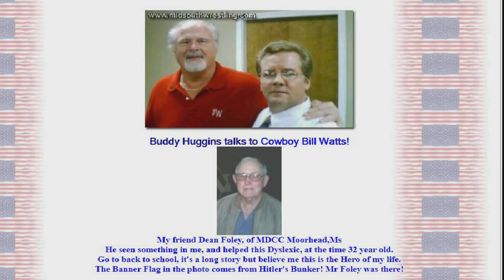Skandor Akbar Interview From 01-13-2003 PT 1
This interview was from before 2003.
Akbar started out as a professional wrestler in 1963 as Jimmy Wehba. He changed his name to Skandor Akbar at the suggestion of Fritz Von Erich in 1966 in order to sound more Arabic. Akbar teamed with Danny Hodge and eventually turned on him, starting a feud. Akbar joined the World Wide Wrestling Federation (WWWF) for a brief run in the late 1970s and was managed by Freddie Blassie.

Akbar also worked as a face in the Australian World Championship Wrestling territory for a season in the mid 1970s feuding mainly with The Great Mephisto

~ Buddha   : )